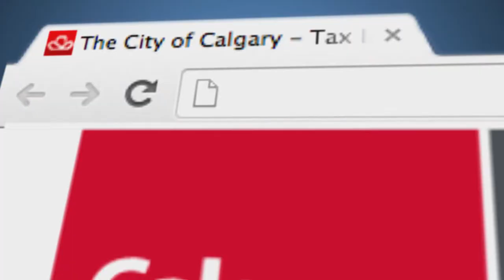Tax Instalment Payment Plan - Report to Calgarians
The Tax Instalment Payment Plan (TIPP) allows you to pay your property taxes through automatic monthly instalments. Visit calgary.ca/TIPP to sign up.